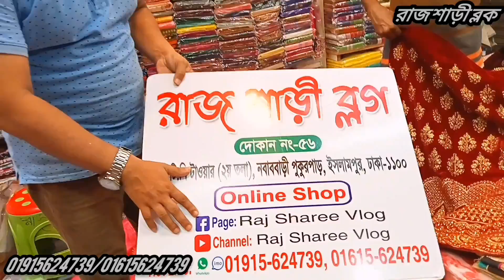পাইকারী দামে বিয়ের জন্য লেহেঙ্গা শাড়ি কিনুন /wholesale market